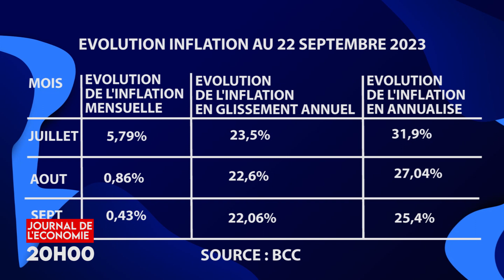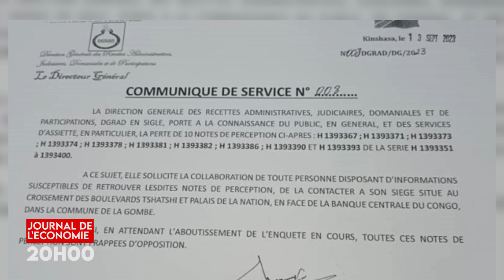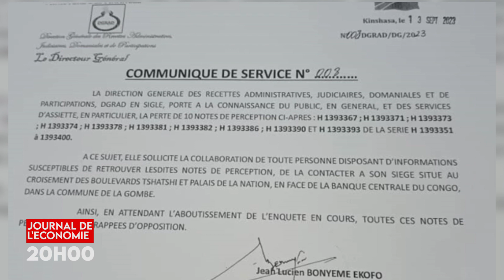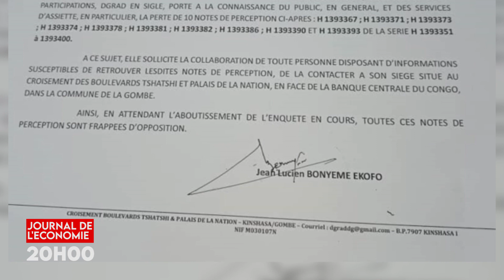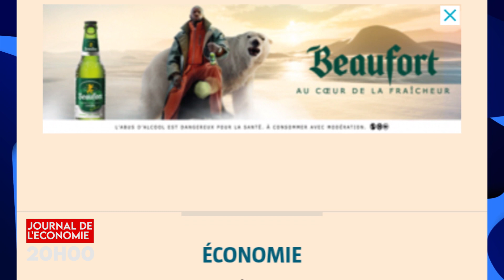JT ECO 02 OCT 2023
Les actualités Économiques